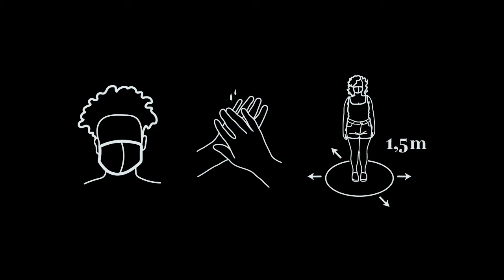A história do peixinho que queria mover o mar. Desenvolvendo habilidades aquáticas.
"Para viver uma aventura na água, seja na piscina, na lagoa, no rio ou no mar,
Basta saber, dentre outras coisinhas, um grande segredo que vou lhe contar:
Para eu conseguir me deslocar, deslizar, afundar ou flutuar,
Preciso ganhar um super-poder: o poder de a água Manipular!
E então, para qualquer lado que eu a empurrar, pro lado contrário ela irá me levar!
Posso usar o corpo todo: dos pés à cabeça movimentar!
E com isso mover meu próprio corpo, ou outro corpo onde a água tocar.
E assim vou manipulando as coisas na água, com a força e o sentido que eu desejar!
E parto então para uma grande aventura, sempre com um adulto a me acompanhar!
Como nesta história do peixinho, que um dia, sozinho, achou que podia mover o mar"

Fala galera!! A manipulação da água é uma das principais habilidades a serem desenvolvidas e aprimoradas para se nadar.

Acesse também nosso blog e veja essa e outras atividades propostas sempre com muito aprendizado